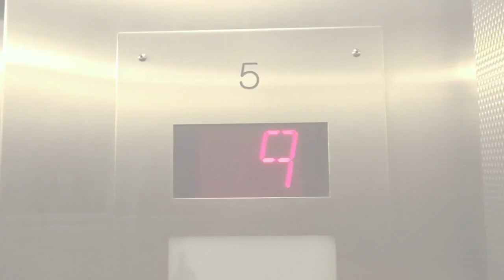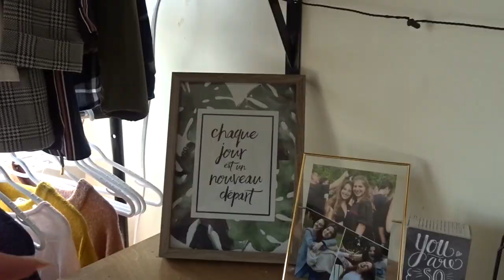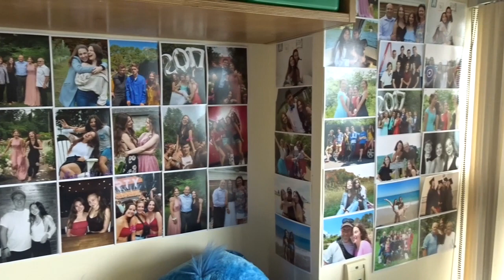Visite des résidences du cégep de Jonquière !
Salut tout le monde, aujourd’hui je vous montre ma chambre, la cuisine et les douches/toilettes du 9e étage des résidences du cégep de Jonquière ! :)